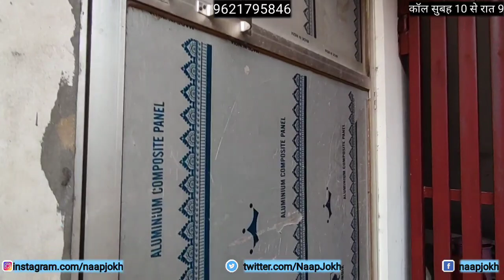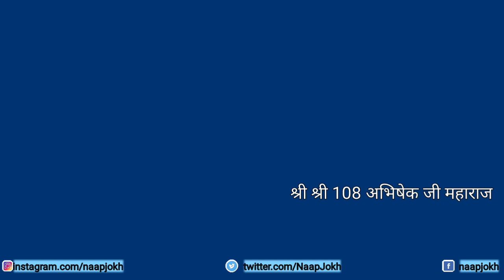Plot and house in gorakhpur AIIMS| गोरखपुर मे सस्ता घर| एम्स सिंघड़िया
Other queries

Plot in gorakhnath
Plot commercial
Pakkwa plot
Bansapti mandir
Kurmool plot
Chanakyapuram gorakhpur
Nausadh plot
Motiram adda ne jamin
Plot in fertilizer gorakhpur
Plot near fertilizer
House near AIIMS
Plot near AIIMS
एम्स के नजदीक प्लाट
एम्स के नजदीक घर
गोरखनाथ में जमीन
गोरखनाथ में प्लाट
फर्टिलाइजर में प्लॉट
चाणक्यपुरम गोरखपुर
सिकटौर प्लॉट
बनसप्ति मंदिर
रानीडिहा में प्लाट
नारी कला मंदिर इंटर कॉलेज
राजघाट पुलिस चौकी के पास जमीन
पक्क्वा प्लाट
सस्ती जमीन
गायघाट गोरखपुर में प्लॉट
चिरियाघर गोरखपुर के नजदीक प्लॉट
बुद्ध विहार में जमीन
सस्ती जमीन बुद्ध विहार में
स्पोर्ट्स कॉलेज रोड पे प्लॉट
जूही एंक्लेव में प्लॉट